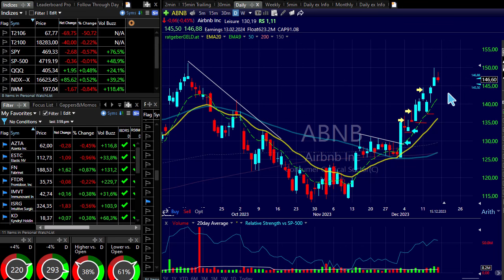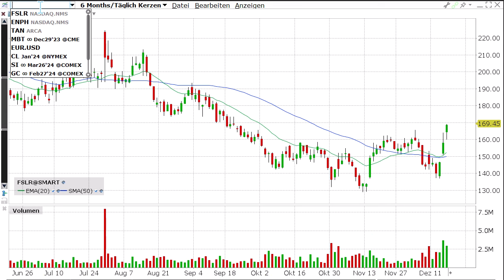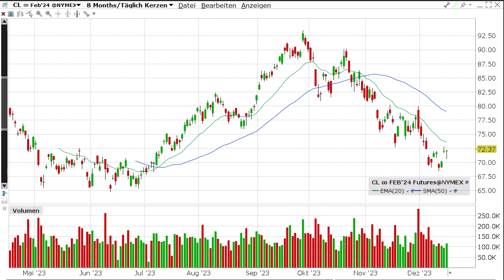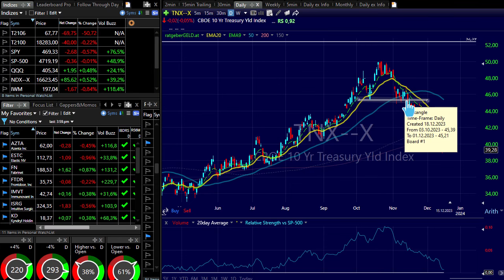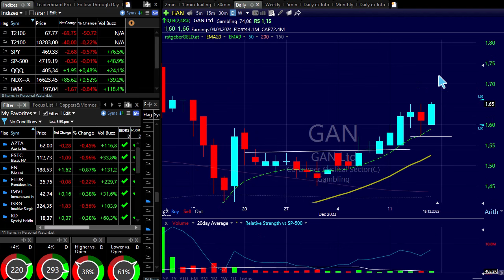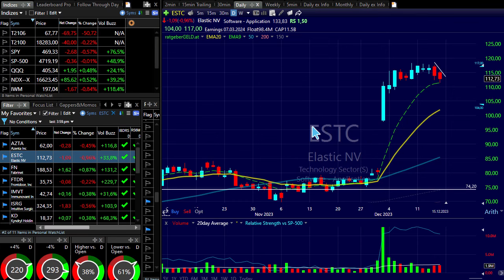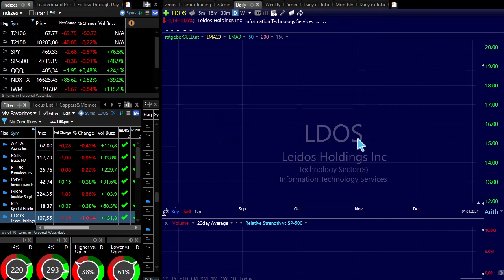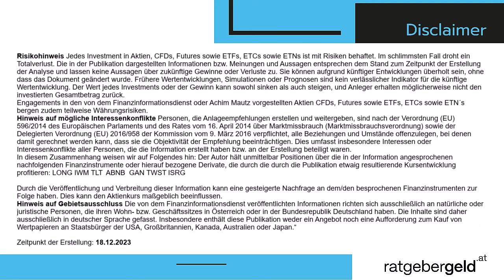Wall Street liefert Weihnachtsgeschenke ohne Ende - und nun?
Im heutigen Marktbericht besprechen wir die aktuelle Lage des S&P und DAX inkl. zahlreicher Rohstoffe wie Gold, Silber, Öl und auch die Lage des aktuellen Portfolios von